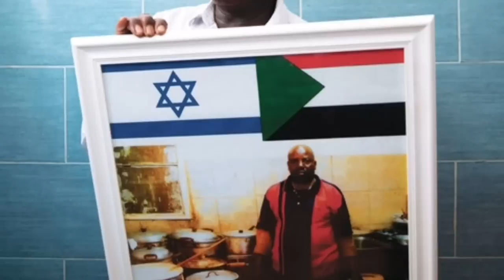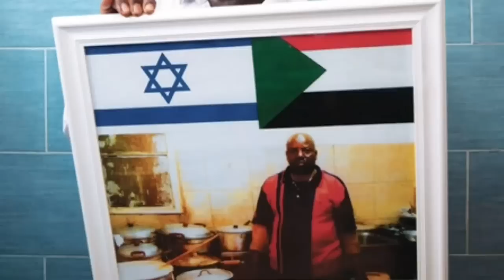እስራኤልን ግዴኣ ኣብ ኩናት ሱዳንን